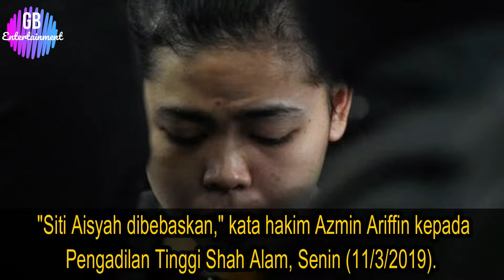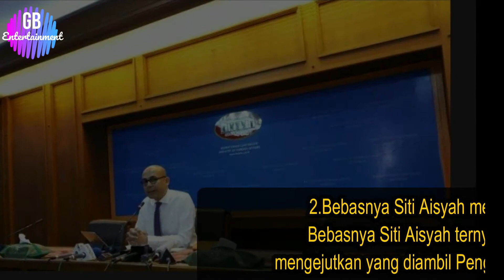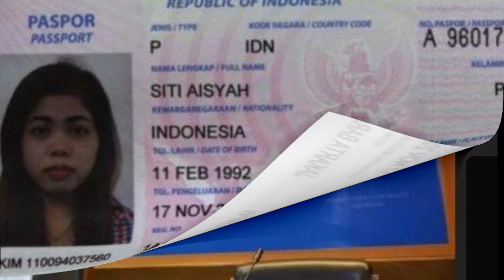Terperdaya dalam Kasus Pembunuhan Kim Jong Nam! Inilah 5 Fakta Bebasnya Siti Aisyah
PLEASE, TAKE THE POSITIVE SIDE AND HOPEFULLY INSPIRE.